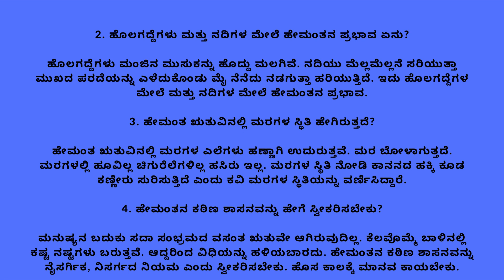9ನೇ ತರಗತಿ ಹೇಮಂತ ಕನ್ನಡ ಪದ್ಯ ನೋಟ್ಸ್ | 9th Standard Hemanta Poem Notes 2023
9ನೇ ತರಗತಿ ಹೇಮಂತ ಕನ್ನಡ ಪದ್ಯ ನೋಟ್ಸ್ | 9th Standard Hemanta Poem Notes 2023
9ನೇ ತರಗತಿ ಹೇಮಂತ ಕನ್ನಡ ಪದ್ಯ ನೋಟ್ಸ್ | 9th Standard Hemanta Poem Notes 2023

9ನೇ ತರಗತಿ ಹೇಮಂತ ಕನ್ನಡ ಪದ್ಯ ನೋಟ್ಸ್ | 9th Standard Hemanta Poem Notes 2023
9ನೇ ತರಗತಿ ಹೇಮಂತ ಕನ್ನಡ ನೋಟ್ಸ್ ಪ್ರಶ್ನೋತ್ತರಗಳು, 9th Standard Hemanta Poem Notes Question Answer Pdf, 9th Class Hemanta Poem Summery in Kannada Kseeb Solutions For Class 9 Kannada 5th Poem Notes Question Answer Mcq Pdf Download in Kannada Medium Karnataka State Syllabus 2023 9th Standard